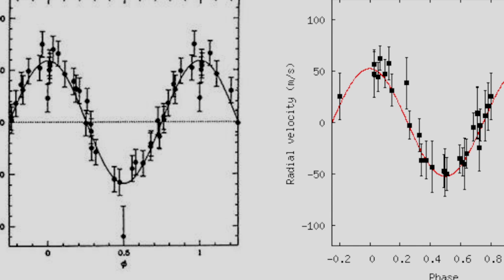Nobel Winners Michel Mayor and Didier Queloz Talk About 51 Peg b Discovery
51 Pegasi b, also called "Dimidium," was the first exoplanet discovered orbiting a Sun-like star in 1995. In 2019, its discoverers, Michel Mayor and Didier Queloz, shared the Nobel Prize in Physics. Here the astronomers talk about the discovery of 51 Peg b and what it meant.

Credit: NASA/JPL-Caltech